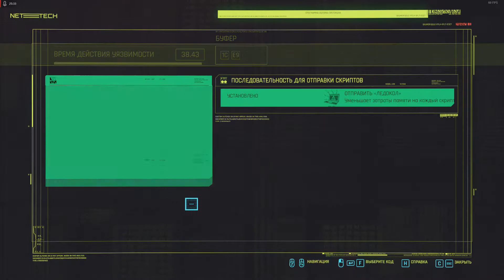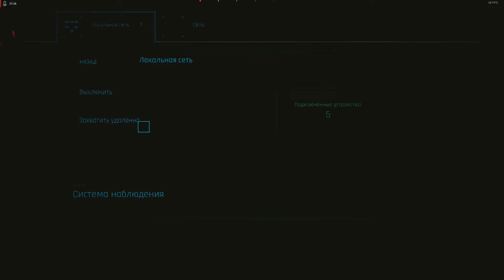СПАСЕНИЕ ЭВЕЛИН | CYBERPUNK 2077 #8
В этой серии мы откапываем нелегальную порнуху и с ее помощью находим Эвелин,ахуеть!
ниже теги.